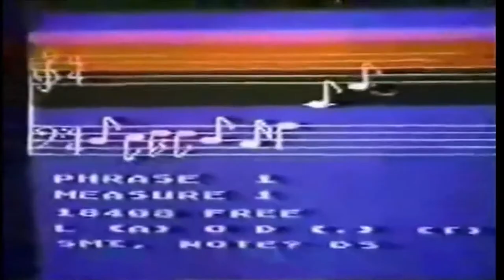1981 Atari Discover How Far You Can Go Commercial